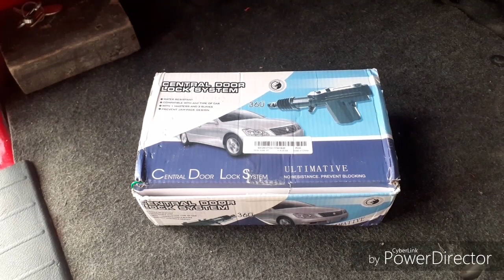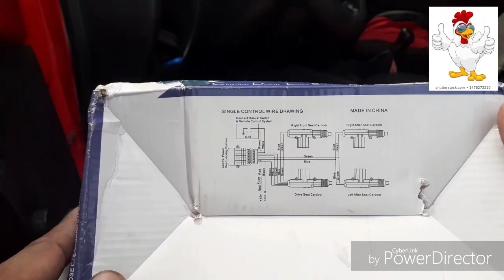DIY-diskarte Installation of a car central door lock with remote control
My first basic installation of a car central door lock